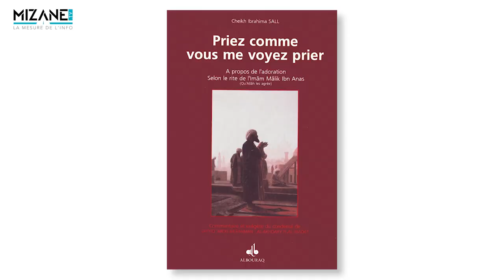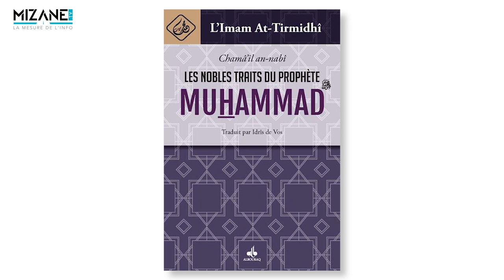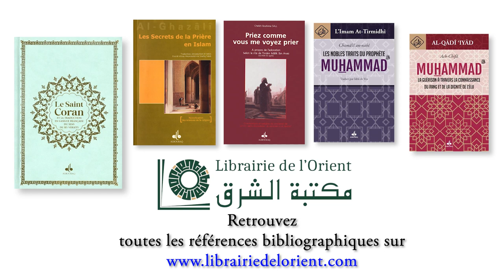Boumédiène Ben Yahia : la prière connecte à Dieu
Dans sa dernière chronique sur Mizane TV, le linguiste et islamologue Boumédiene Ben Yahia nous décortique les sens du terme Salat régulièrement traduit par "prière".